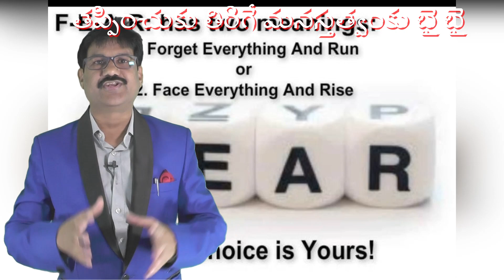తప్పించుకు తిరిగే మనస్తత్వంకు బై బై చెప్పండిలా! -Avoidant personality disorder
తప్పించుకు తిరుగువాడు ధన్యుడే కాదు!-Avoidance Behavior
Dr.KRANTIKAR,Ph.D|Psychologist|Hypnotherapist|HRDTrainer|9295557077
డా. క్రాంతికార్-మనస్తత్వవేత్త